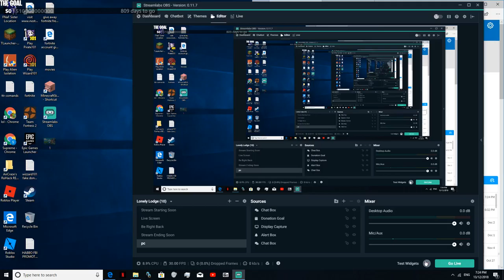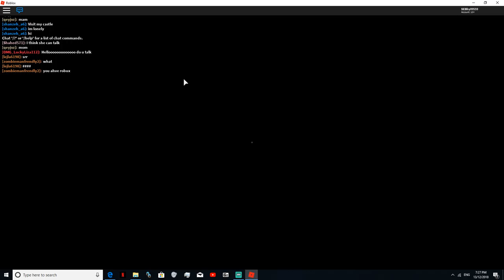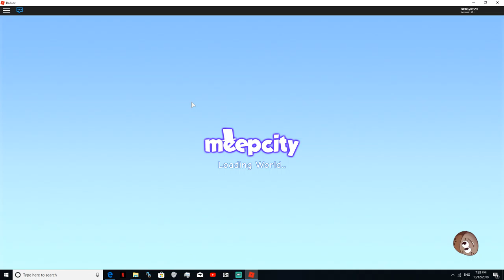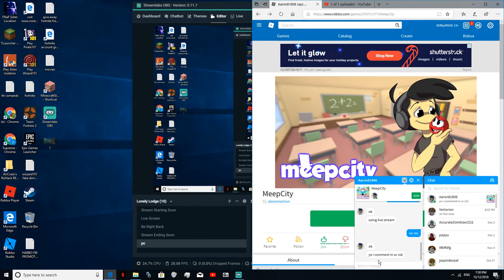roblox meep city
like sub hit that little bell next to the sub box to never miss a video or a live stream